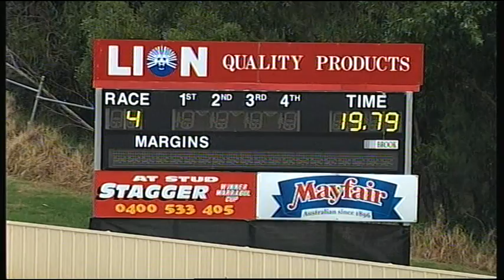HVL SUN 11 JAN 15 R4